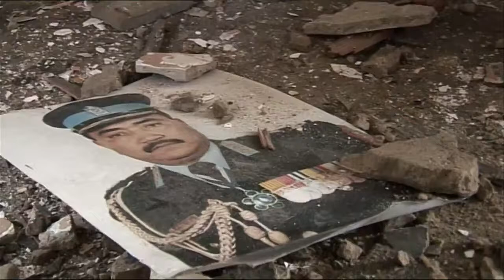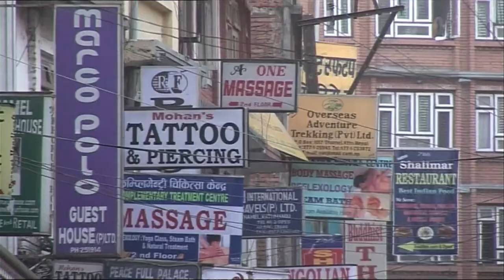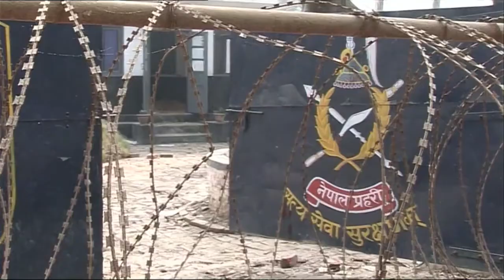Sue Lloyd-Roberts - BBC Newsnight - Nepal, recruiting Gurkhas, 1999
Newsnight: Nepal. Sue Lloyd-Roberts. February 2006 Produced, directed & filmed by Ian O'Reilly. This material is BBC content, it has been uploaded to .

Produced, directed & filmed by Ian O'Reilly. British Army recruitment to its Gurkha Regiment in Nepal. 1999. This material is BBC copyright, it has bee uploaded .

Sue Lloyd-Roberts travelled the world, often undercover, reporting on the worst atrocities inflicted on women. When she died last year, she left behind an almost .

16 June 2002. This material is BBC copyright, it has been uploaded to YouTube for the benefit of contributors and other interested parties.